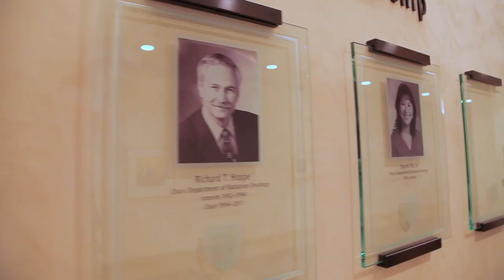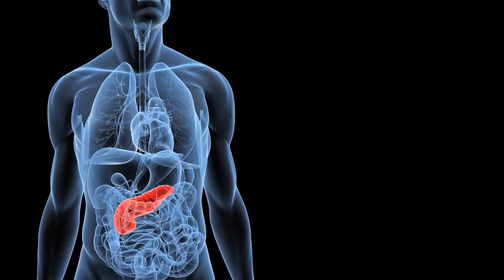Stanford Cancer Institute: Innovations In Cancer Care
The Stanford Cancer Institute, which opened in 2005, strives to combine the best in cancer research and patient care. From research in stem cell and therapeutics, tackling the most complex cancer cases, to the latest advancements in patient care, Stanford's Cancer Institute is a leader in cancer care innovations.